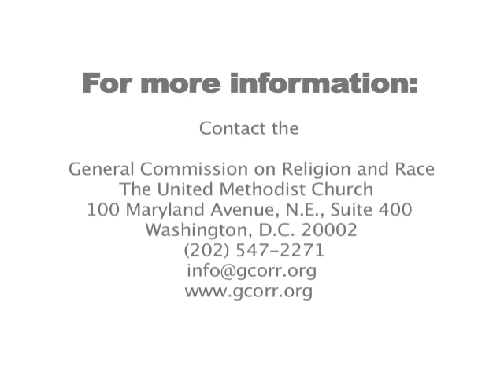GCORRBoardTestimony DaphineStrickland H 264 1 5Mbps Stream 640x480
A Lumbee laywoman from the Western North Carolina Annual Conference, is a new 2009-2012 member of GCORR's Board of Directors. She is a gifted, impassioned public speaker, lecturer and storyteller about Native Americans and their culture, as well as about African American history.